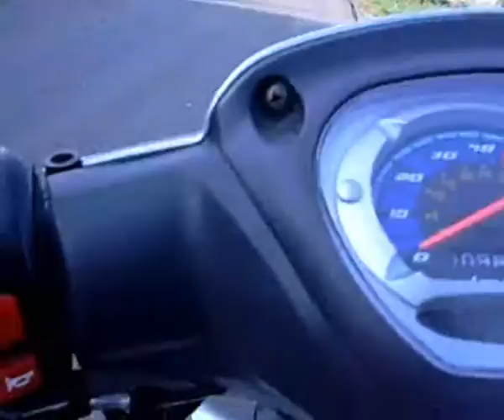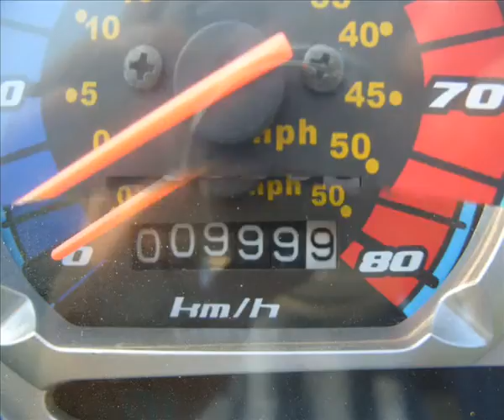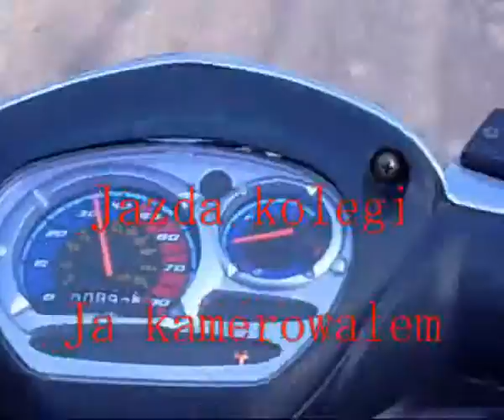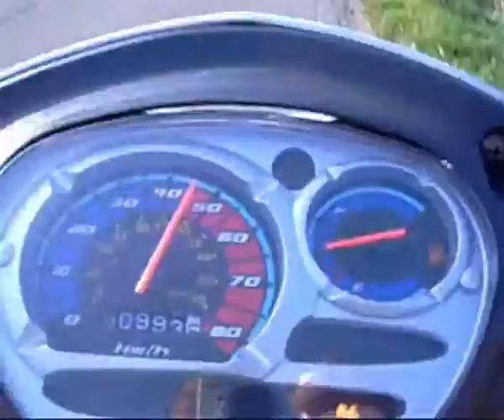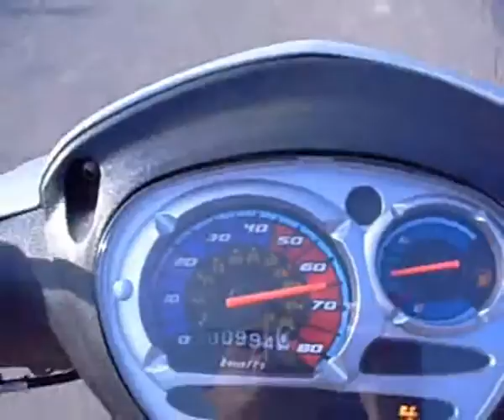Romet Ogar 900, prezentacja, jazda. Część I